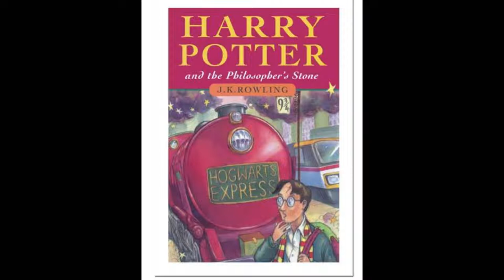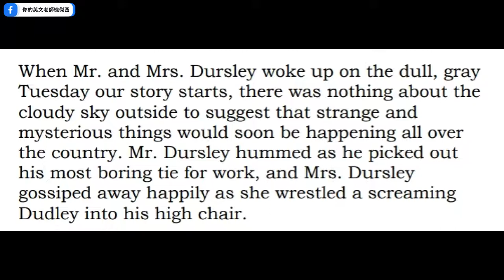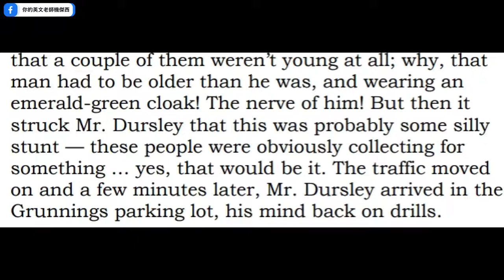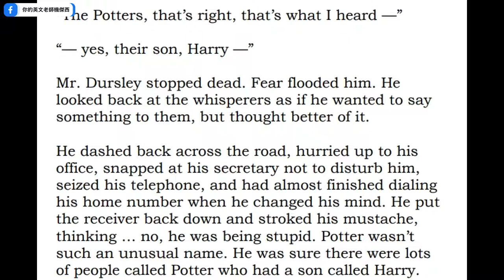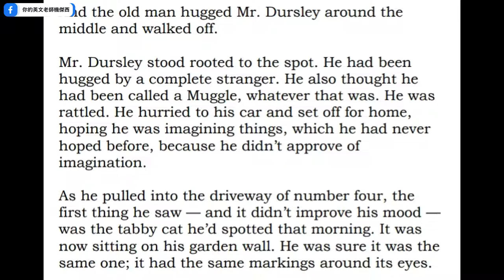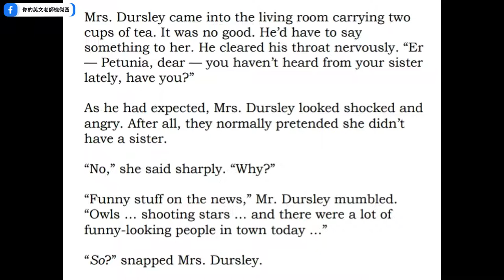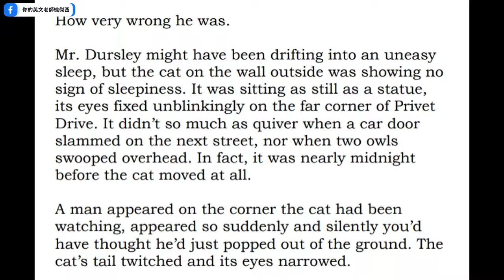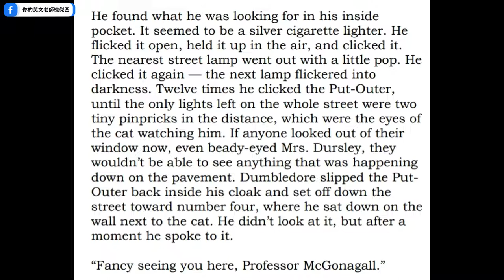Audiobook Harry Potter 1 The Philosopher's stone 有聲書 哈利波特1 神秘的魔法石 (不是神祕的醬菜石也不是神秘的馬東石)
Reciter: Jesse Wu